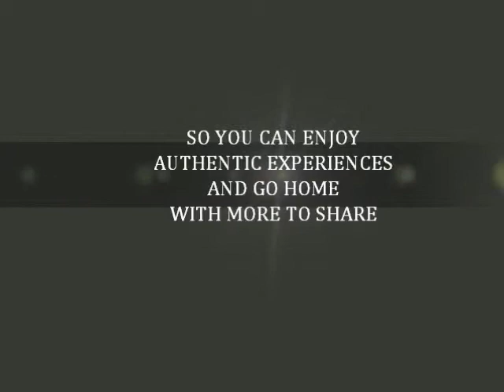Raw Fish Recipe Hotel Intercontinental Bora Bora Le Moana Resort.wmv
Raw Fish Recipe Hotel Intercontinental Bora Bora Le Moana Resort